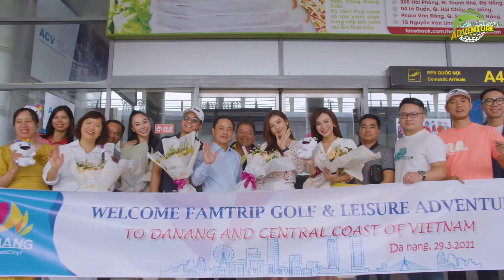Golf&Leisure Adventure 2021: Hành trình của những cảm xúc thăng hoa